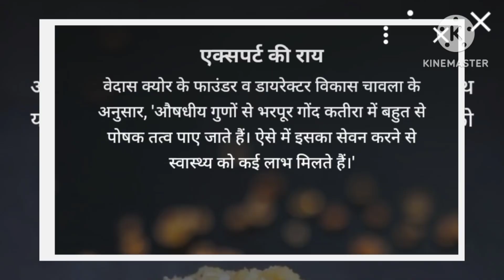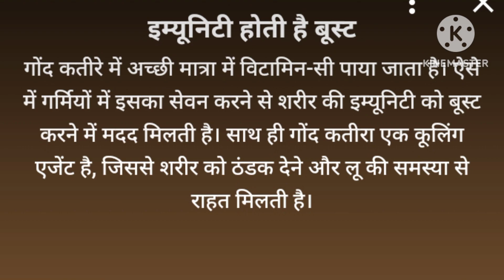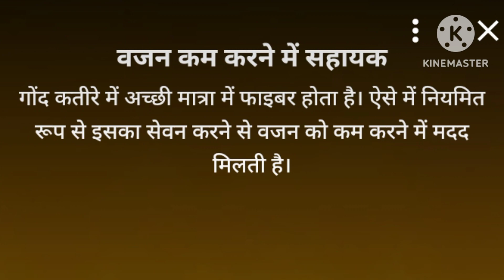गर्मियों में गोंद कतीरा खाने के फायदे healthy ayurveda#health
health
sharirik upay
healthy food
healthy body
healthy lifestyles ayurveda
ayurvedic upaye
ayurvedic tips
fruits khane ke fayde
healthcare
healthy tips
h healthy
gond katira khane ke fayde